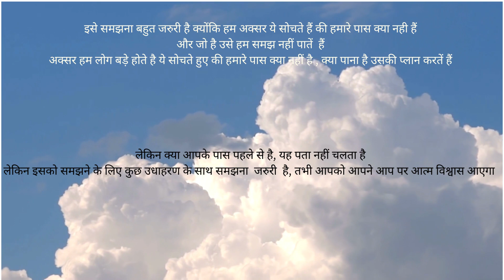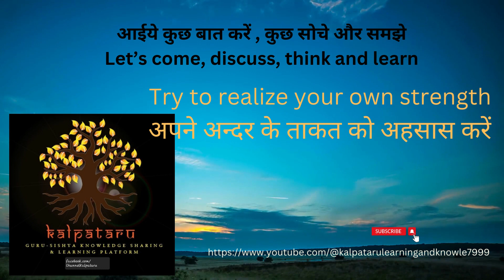Need More Confidence? Superb Self confidence| आत्मविश्वास बढ़ाये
Need More Confidence? Here's How to Unlock Your Inner Power! Superb Self confidence

 if you're
feeling low in confidence, then this video is for you! In it, I'll share with you the steps I use to unlock my inner power and gain more confidence.

If you're looking for ways to increase your self-confidence, then this video is for you! In it, I'll share with you my tips on how to gain more self-confidence and feel more in control of your life. Whether you're feeling down about your current situation or just want to be more confident in general, I'll show you how to achieve your goals!
Discover the Secrets to Boost Your Confidence
Kalpataru channel